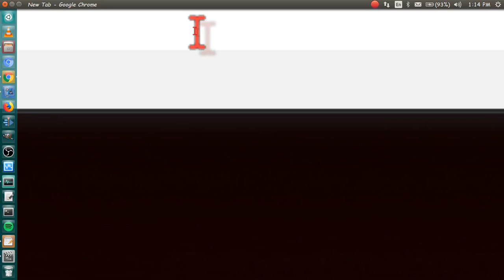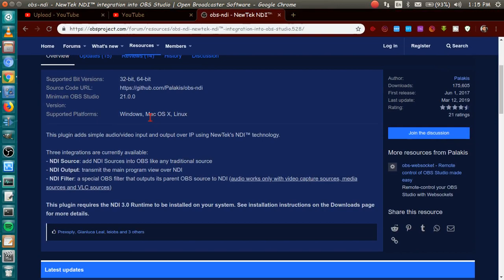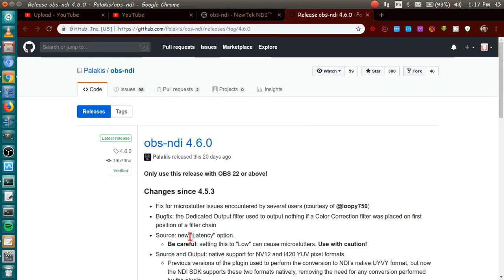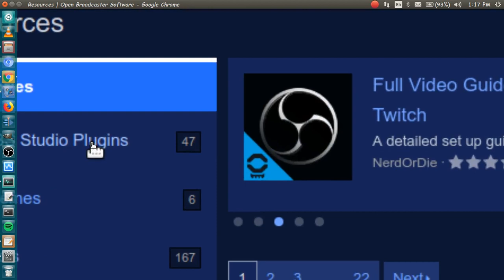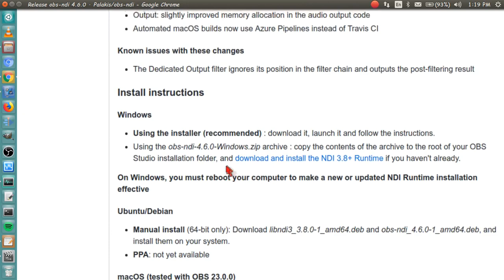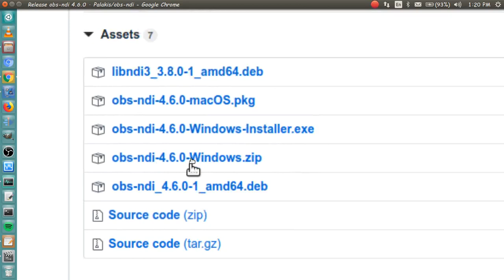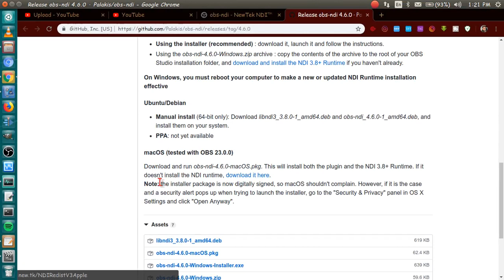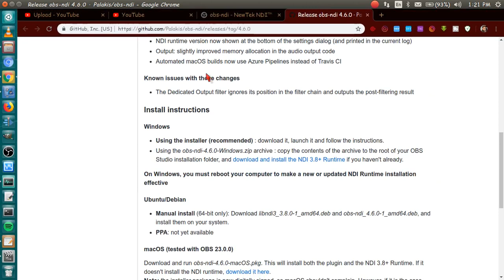how to download obs ndi plugins